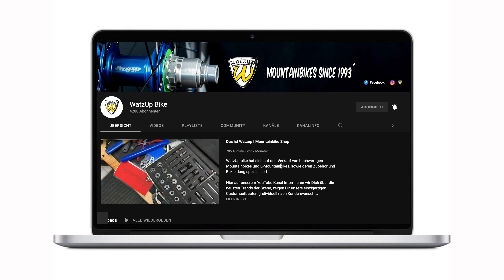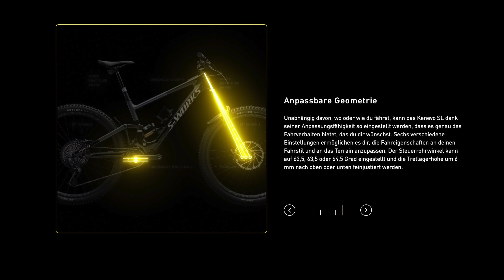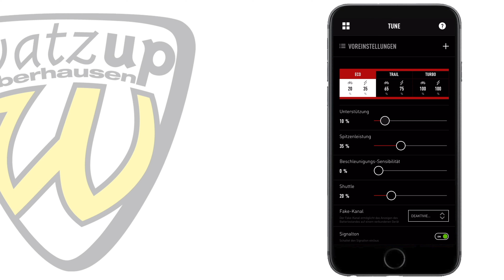Specialized S Works Kenevo SL Custombike I Flightcheck I TRP EVO - Cush Core - Deity - Specialized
Heute haben wir für Euch ein Custombike, dass seinem Namen alle Ehre macht!
Nutzt Ihr Durchschlagschutz an Euren Laufrädern? Wie ist Eure Meinung dazu?

Ein besonderer Dank geht auch wieder an unsere Freunde von Foto-Hamer aus Bochum. Unserem Partner für digitale Fotografie und Equipment!